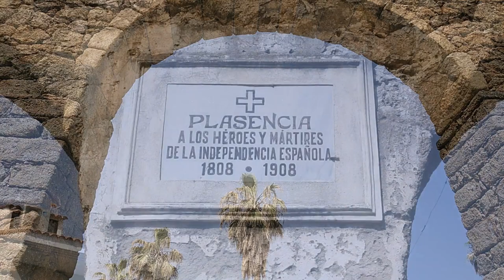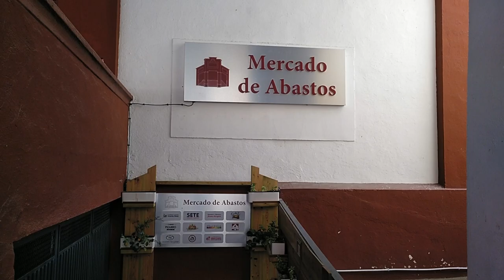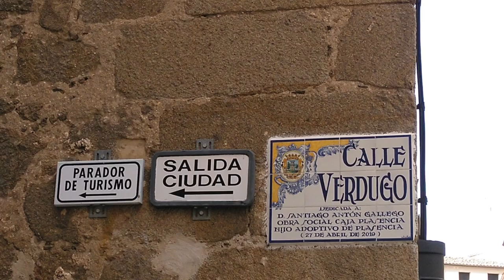Plasencia, Extremadura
The walled extremeñan city of Plasencia, in the the Valle del Jerte.
Situated on the bank of the River Jerte , Plasencia has a historic quarter that is a consequence of the city's strategic location along the Silver Route, or Ruta de la Plata. From the 15th century, the noblemen of the region began to move to Plasencia, defining its current appearance.

is licensed as a Creative Commons CC0 Public Domain dedication.